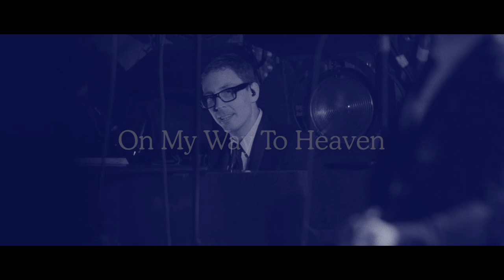Above & Beyond 'Acoustic II' Out now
Available now worldwide.

Album Tracklist:
1. Hello
2. We’re All We Need
3. On My Way To Heaven
4. Save Me
5. All Over The World
6. No One On Earth
7. Black Room Boy
8. Peace Of Mind
9. Sticky Fingers
10. Alchemy
11. Counting Down The Days / Liquid Love
12. Blue Sky Action
13. Another Chance

Above & Beyond are a phenomenon unlike any other in dance music. Grammy-nominated songwriters, they are the only British dance act to sell out Madison Square Garden as DJs, and yet are about to take an 18-piece band set up on a sold out tour of the world's most iconic concert halls: including London's Royal Albert Hall, Sydney Opera House and Hollywood Bowl to name just three.

A show described by Billboard as “one of the finest in dance music history”, the tour - and accompanying Acoustic II studio album - represents yet another against-the-odds landmark in the unique story of Above & Beyond. Venues that normally take years of hard touring to reach are sold out on only the band's second acoustic tour - you are left wondering: just how do they do it?

The secret is in the songs. Sung back at them by thousands at their celebratory DJ sets, Above & Beyond's tales of life, love and loss have soundtracked weddings, proposals, hikes up Everest, marathons and funerals - stories which are tweeted and emailed in to A&B HQ each week. The lyrics have been plastered on festival signs, provided solace for fans in hard times and have been tattooed with pride by thousands of fans.

Following last year's critically acclaimed electronic album, “We Are All We Need”, Above & Beyond Acoustic II revisits several of the best loved songs from that album and as well as classics from Above & Beyond’s wide back catalogue and reworks them for concert halls rather than clubs; breathing new life and context into them.

Under the supervision of musical director Bob Bradley, the legendary trio have reworked a total of 13 tracks into rich, string-laden band arrangements that reference Portishead, Angelo Badalamenti and movie soundtracks with a uniquely Above & Beyond idiosyncrasy.

Reaching back into their individual musical histories, each member of Above & Beyond performs different parts of the arrangements, including Jono on Rhodes, Tony on guitar and vocals, and Paavo on grand piano. Celebrated A&B collaborator Zoë Johnston sings on re-imagined dancefloor anthems like “We're All We Need” and “Alchemy”, and is joined by a host of other contributing vocalists from Above & Beyond's past and present. Completing the ensemble, string quartets and percussion sections provide a big room feel of a completely different kind.